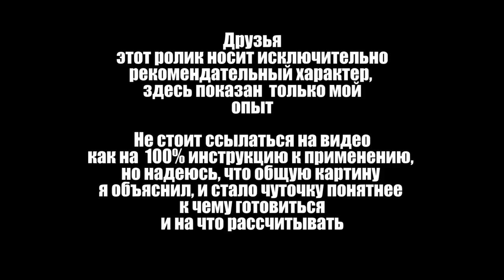Сколько стоит получить визу в Ирландию. Список документов. Work and Study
В этом видео, я рассказываю как получал ирландскую визу, к чему вам следует готовиться и сколько это все стоит.